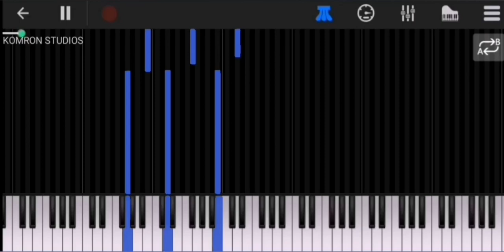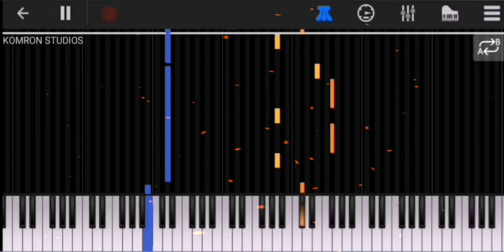Pascal Letoublon - Friendships (piano tutorial)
Sheet music & MIDI:
If the site has any problems or for some reason did not receive the file, then write to me in Telegram or VKontakte

Если на сайте возникли какие-то проблемы или по каким-то причинам не получили файл, то пишите мне в телеграмм или ВКонтакте